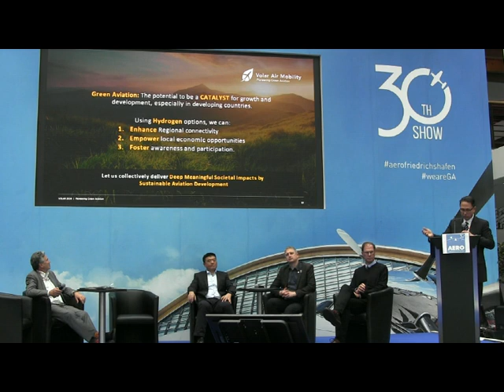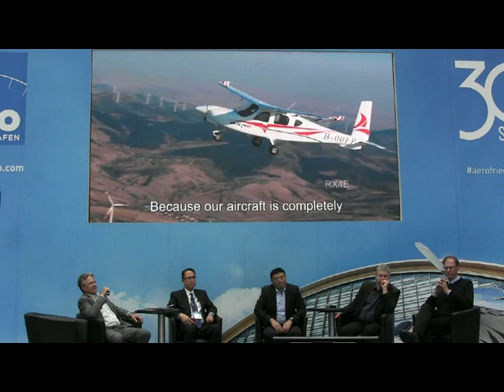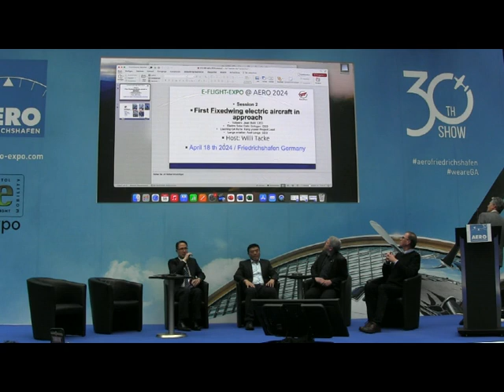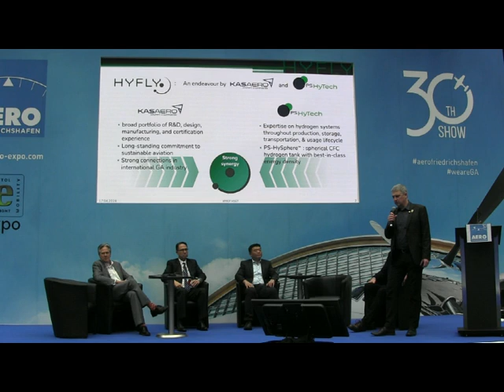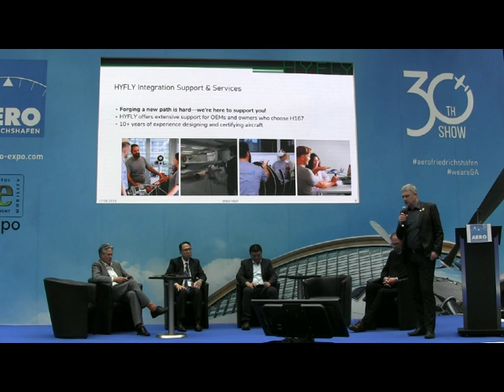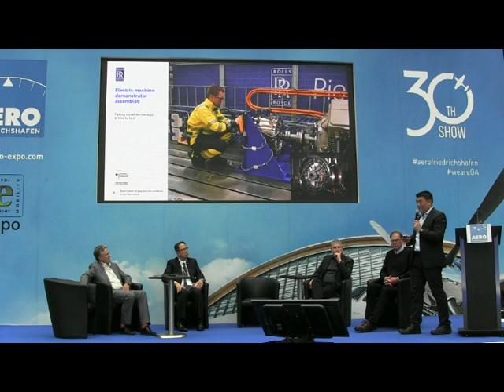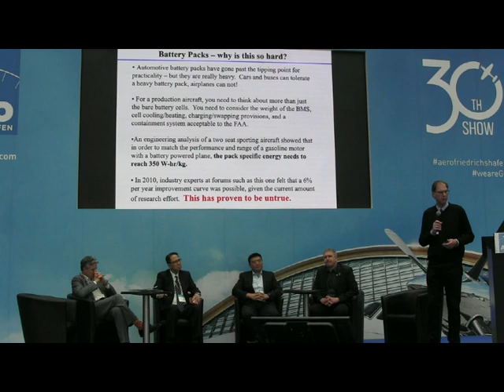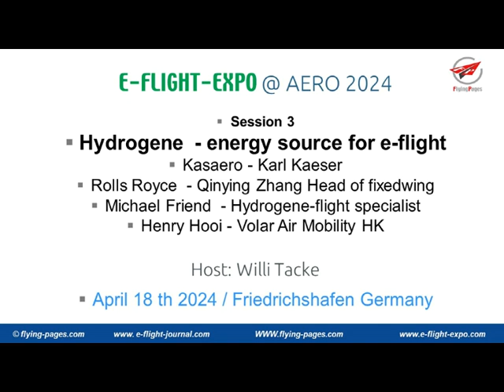e-flight-expo, session-3 e-flight-Journal, AERO 2024, e-flight-Forum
E-flight-expo @ AERO 2024

Session 3
Hydrogene  - energy source for e-flight
Kasaero - Karl Kaeser
Rolls Royce  - Qinying Zhang Head of fixedwing
Michael Friend  - Hydrogene-flight specialist
Henry Hooi - Volar Air Mobility HK

Host: Willi Tacke
April 18 th 2024 / Friedrichshafen Germany